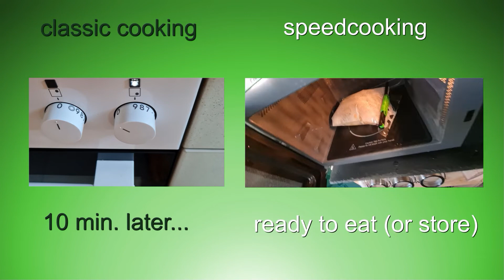Feel the difference - speedcooking with SteamyWonder & friends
Spare Zeit und Energie - mache aber niemals Kompromisse bei der Qualität. SteamyWonder & friends ist eine Lösung. speedcooking at its best.